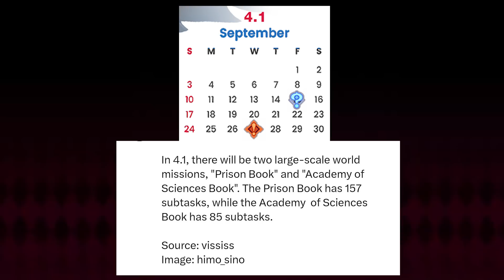RECAP BANNER v4.0 - v4.5 Full Rerun Archon !! Kit Cloud Retainer Anemo Support Lagi ?? - NEWS IMPACT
Banner Wangy Semua wokwowk

Btw, ini Channel baru atau bisa dibilang channel ke-2 dari TimeToLogin ya. Karena channel pertama udh dihentikan dan gak akan aktif lagi. Jadi aku bakalan fokus di channel ke-2 ini ngonten dan Livestream seperti biasa. Terima Kasih ^^